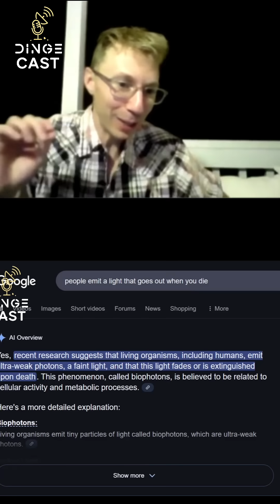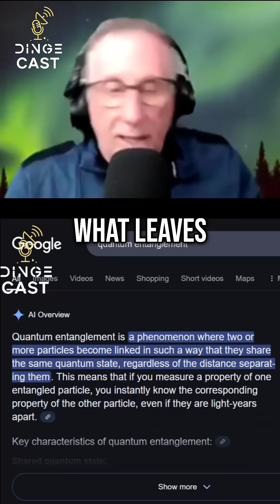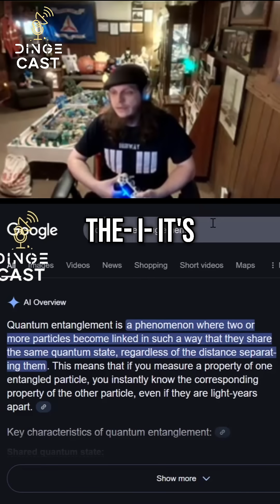Soul vs. Copy: Quantum Entanglement & Human Essence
A robot went nuts in China! We explore human bioluminescence, the Ship of Theseus paradox, and quantum entanglement. What leaves when we die? Is a copy of you, really you?